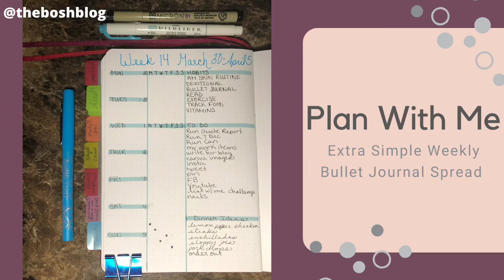Plan With Me | Extra Simple Weekly Bullet Journal Spread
Join me as I set up a extra simple weekly spread! There's no use getting fancy when you're in the middle of a pandemic with no where to go!

As always, thank you so much for spending some time with me!